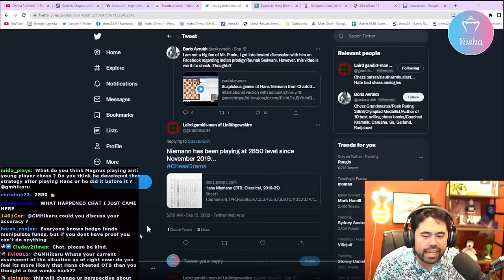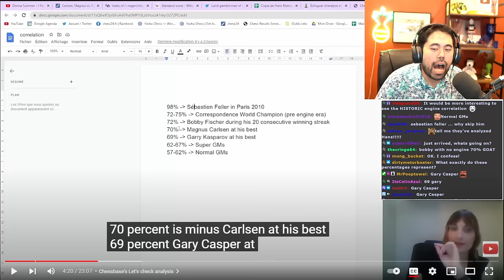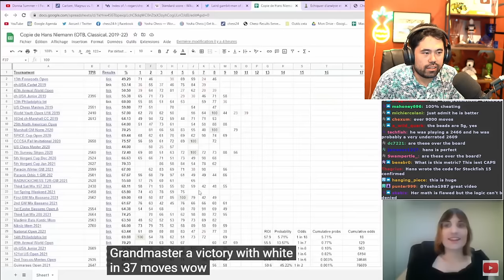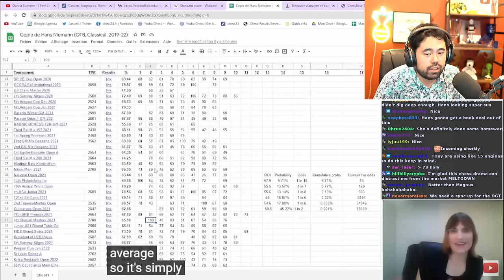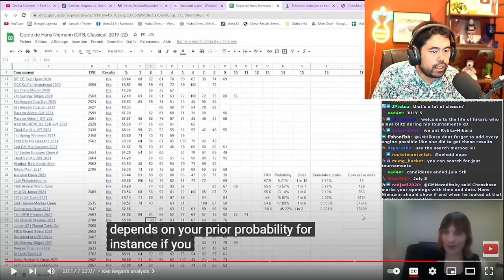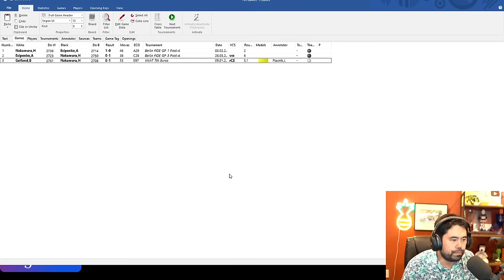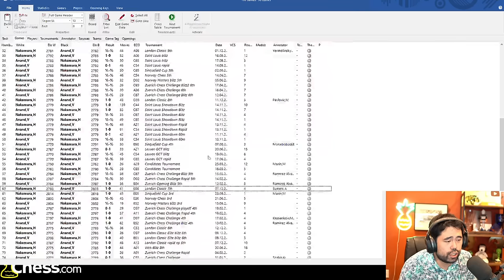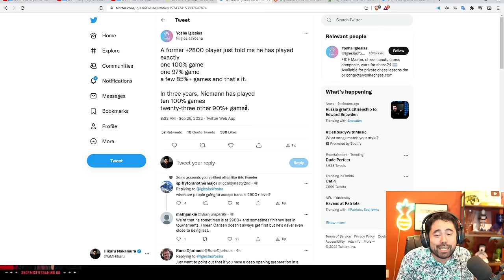Is This Proof That Hans Niemann Cheated?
On September 26, Hikaru Checks Out Yosha's Theories on Hans Cheating by reviewing her video and discussing it with chat and with HER in chat! Also Hikaru whips out chessbase and does his own calculations. He's not a mathematician, but it is what it is.